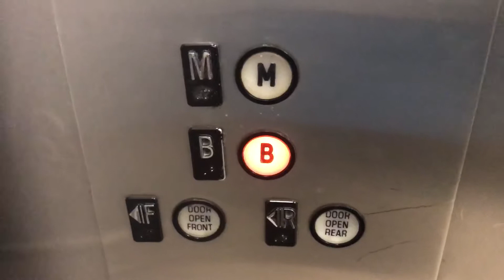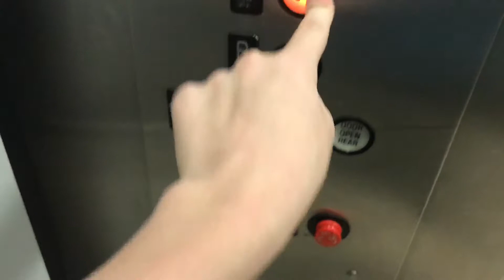Braintree MA: Cranky Westinghouse Hydraulic Elevator DSW South Shore Plaza (epic dinner bell chime)